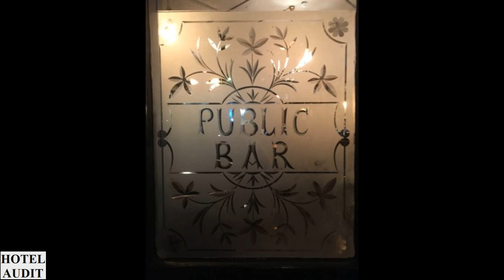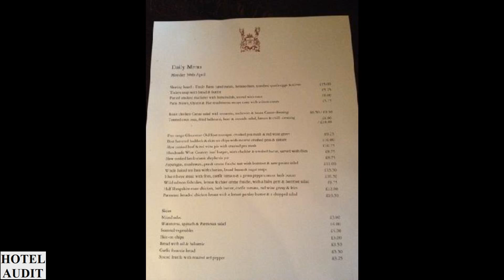Великобритания Лондон The Devonshire Arms 1 Hotel Audit Отель Аудит